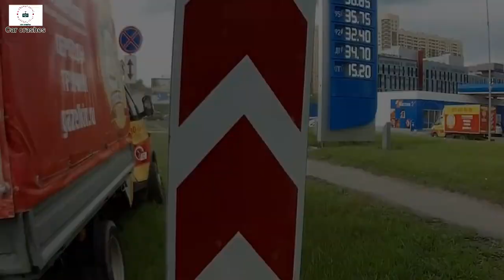CAR CRASHES COMPILATION, IDIOTS IN CAR, CAR ACCIDENTS 2023/24